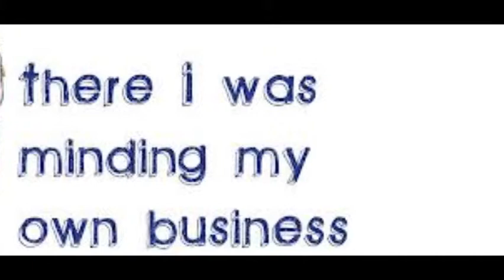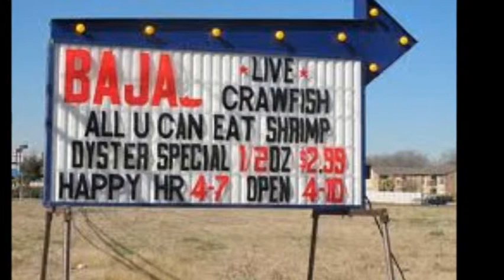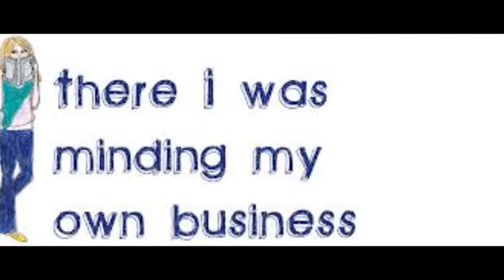Crawfish Bake jo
Original music.   Lyrics and Music Score by John Benfield vocals same.  I just love em!